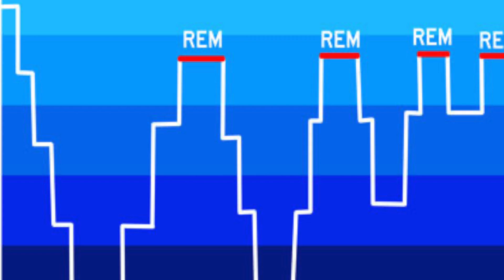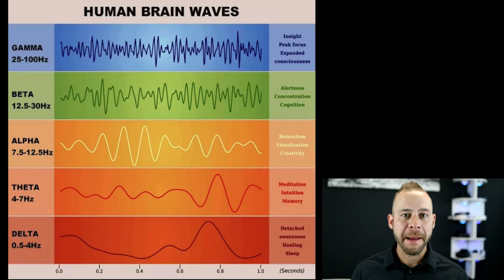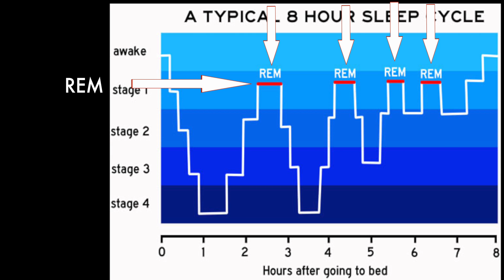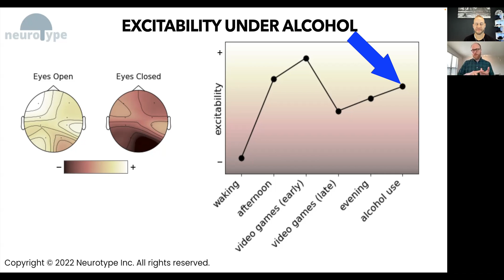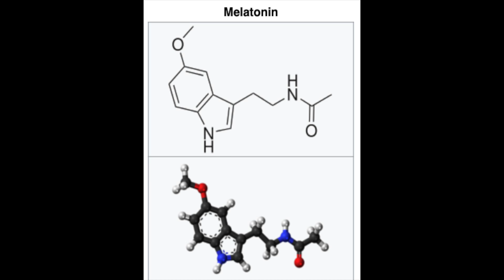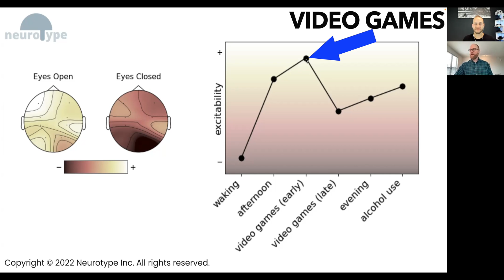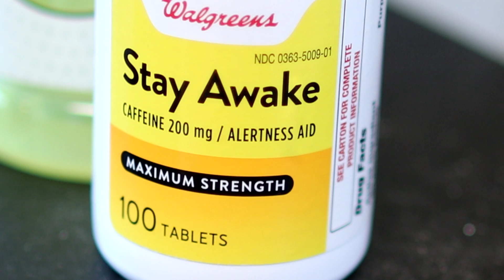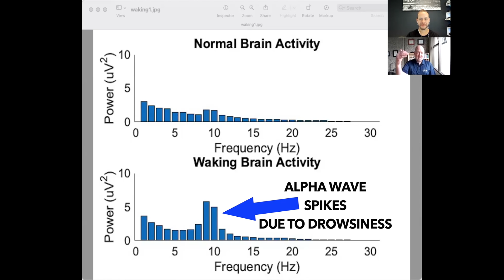NEUROSCIENTISTS show how to stop feeling TIRED every morning (NEW 2022)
Dr. Cody takes a look at sleep and energy through neuroscience.

Dr. Rall also served as a selection judge and team member of the psychiatry innovation lab, an annual national competition at the American Psychiatric Association that works as an incubator for groups developing technological solutions to problems in mental health care. He is the founder of Techforpsych, a media and relations company that covers advancements in technology related to neuroscience.

Episode Timestamp Notes:

Why You are TIRED: 0:00-1:23
How SNOOZE is hurting you: 1:23-4:06
How to get up in the morning: 4:06-5:13
What you don't know about Alcohol: 5:13-7:24
What if you still cannot sleep?: 7:24-10:19
The #1 sneaky sleep killer: 10:19-11:05
Alternative Sleep Treatments: 11:05-12:19